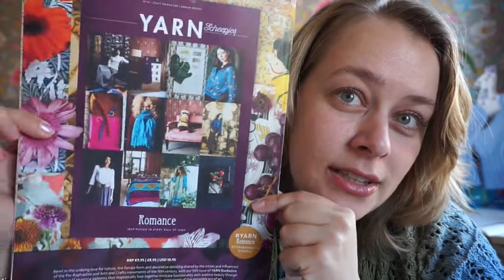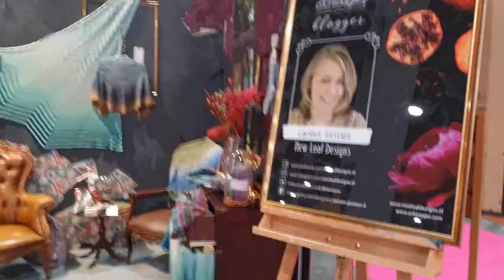New Leaf Podcast Episode 96 - Kreadoe!